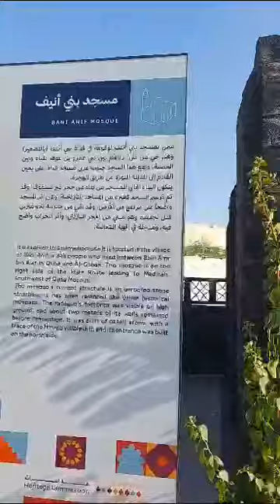Visit to Masjide Misabih - Ziyarat place in Madinah.